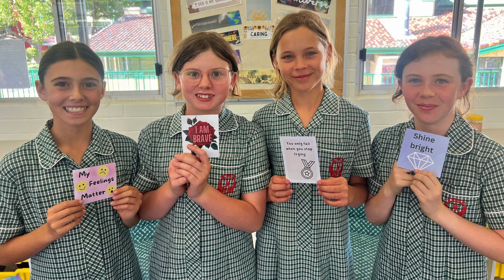Weekly Wrap Up - Week 5, Term 4 2024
What an incredible week it’s been - full of laughter, great memories, and engaging activities for everyone! This Weekly Wrap-Up has it all, and we can't wait for you to see all the fun we had!